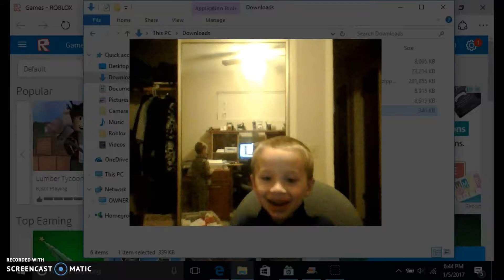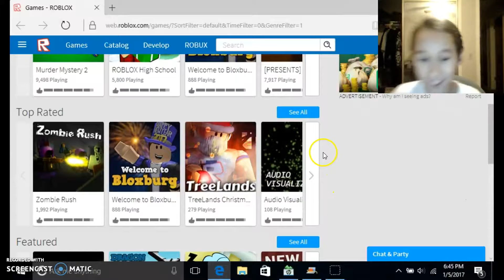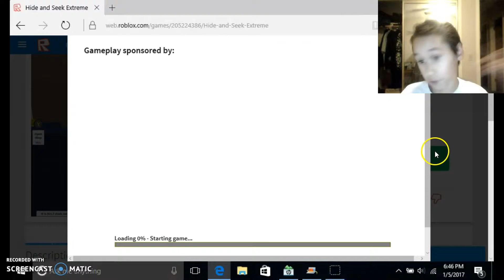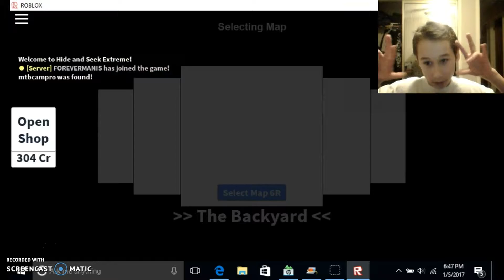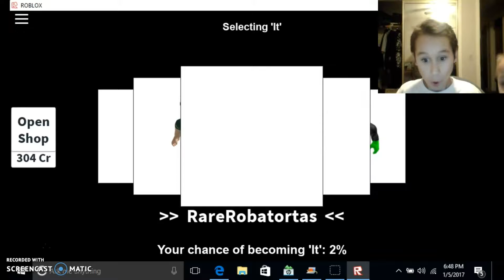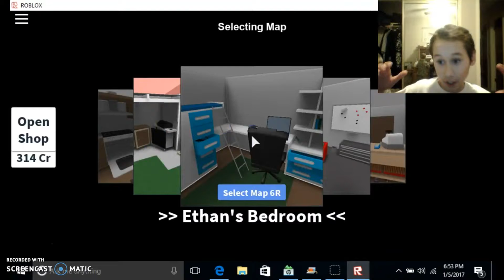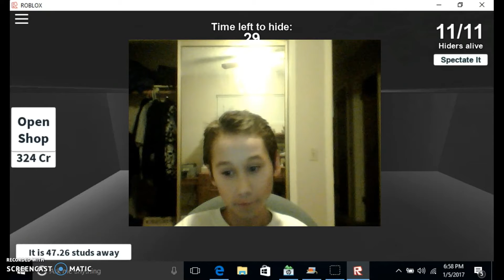Roblox lets play #8